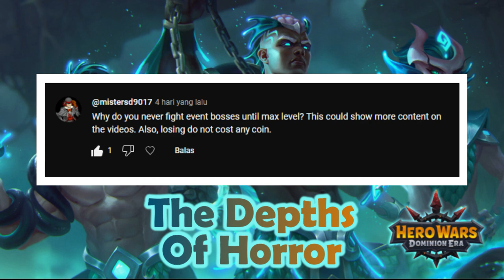Master Of The Abyss - Max Level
Challenge accepted!!!